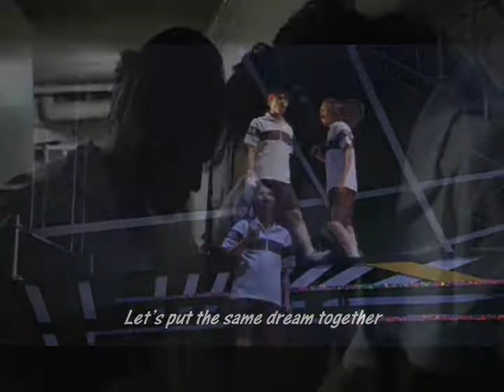Beautiful Mitsu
Made for Mitsu-kun. He seems so under appreciated. This was sparked when I was at work. This song came over our radio and suddenly the idea just popped into my head and wouldn't leave me alone until I made it reality. The pics were all taken from his blog. The scenes are from Musical Tennis no Ouji-sama. The music is Beautiful Soul by Jesse McCartney. Should this video be altered or removed by youtube for any reason, you can go Mitsu.wmv to download it.